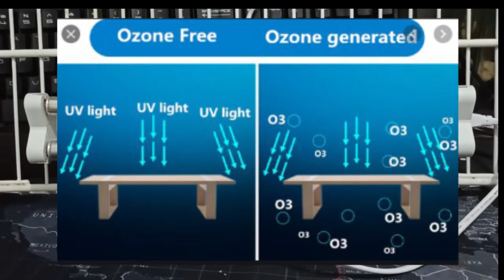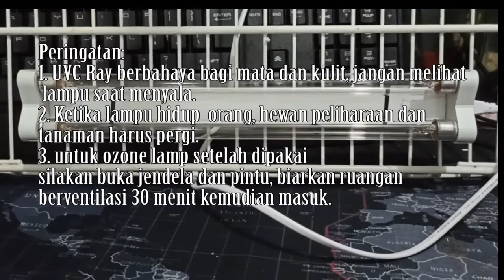Bunuh virus di kabin mobil menggunakan Ozone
Pengen kabin mobil anda steril dari virus?pakai disinfektan kimia takut interior rusak?  maka pakai alat ini yaitu sterilisasi menggunakan ozone, tidak merusak interior mobil anda dan bisa membersihkan sampe ke cela tersembunyi sekalipun.